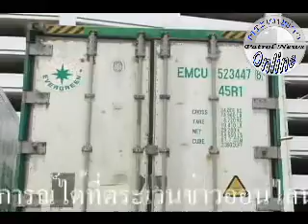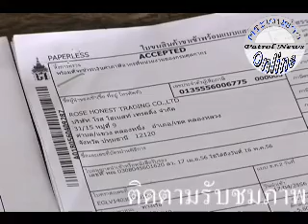กรมศุลกากร